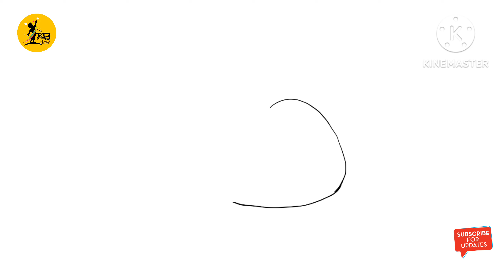Aeroplane Drawing | How to Draw Aeroplane step by step | Aeroplane drawing and coloring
Your Queries -

1] drawing
2] easy drawings
3] sketches
4] cool drawing
5] simple drawing
6] aeroplane drawing
7] draw an airplane
8] simple airplane drawing
9] aeroplane sketch
10] aeroplane drawing easy
11] easy aeroplane drawing
12] draw airplane easy
13] aeroplane easy drawing
14] easy drawing of aeroplane
15] aeroplane simple drawing
16] draw the aeroplane
17] sketch drawing
18] easy sketches
19] step by step drawing
20] the tab artist